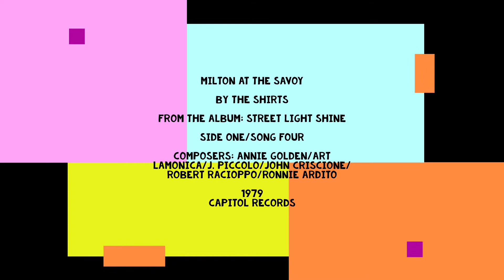Milton at the Savoy - The Shirts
Milton at the Savoy
by The Shirts
from the album "Street Light Shine"
Side one/Song four
Composers: Annie Golden/Art LaMonica/J. Piccolo/John Criscione/Robert Racioppo/Ronnie Ardito
1979
Capitol Records